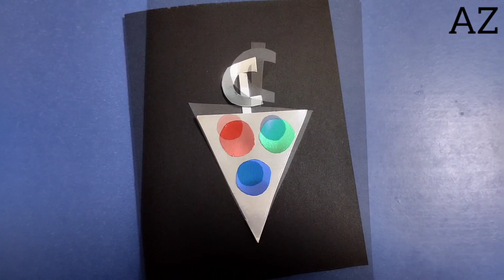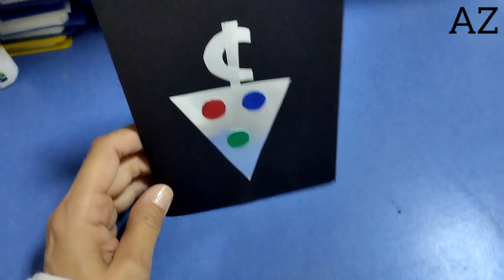Comment réaliser une carte de voeux facile. "Yennayer"